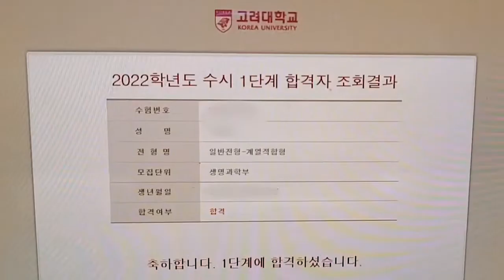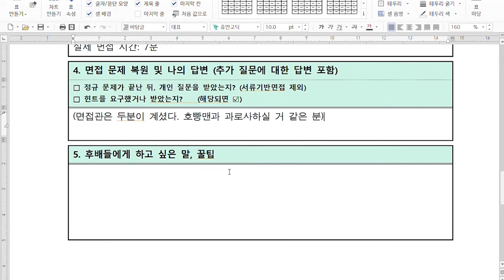[과고생 입시 일기 1편] 고대 면접 | 고3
BGM
Tokyo Music Walke - Laundry